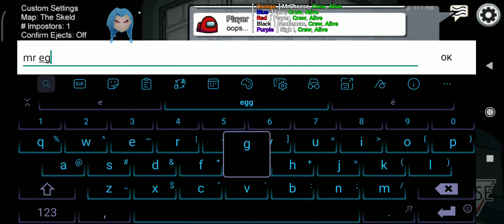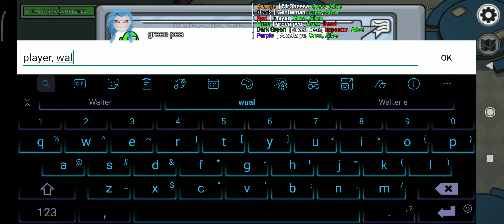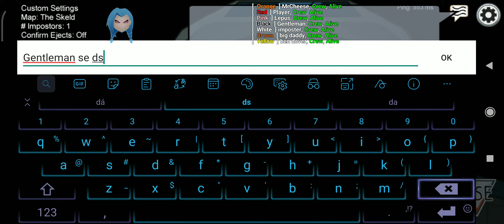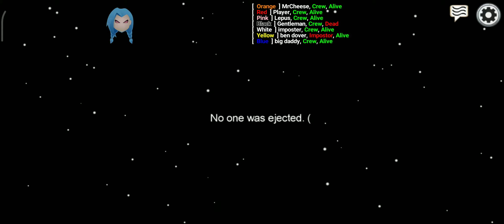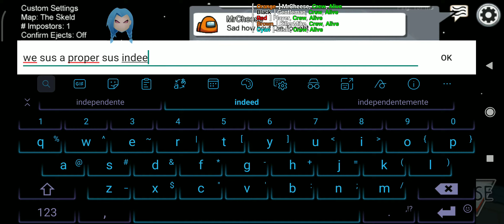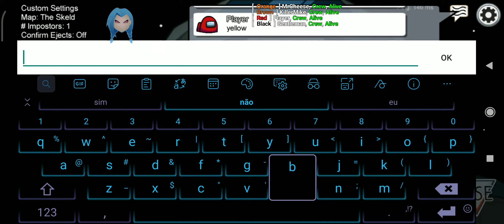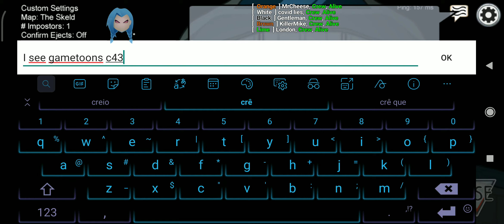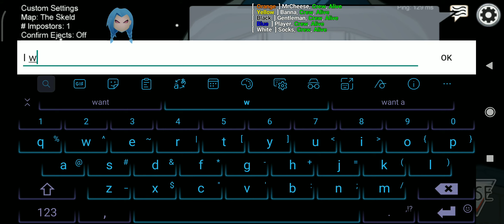Among Us GameToons fans Gameplay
Cocoricó.

Met, by the way, some fans on public lobby. So we improvised and played.